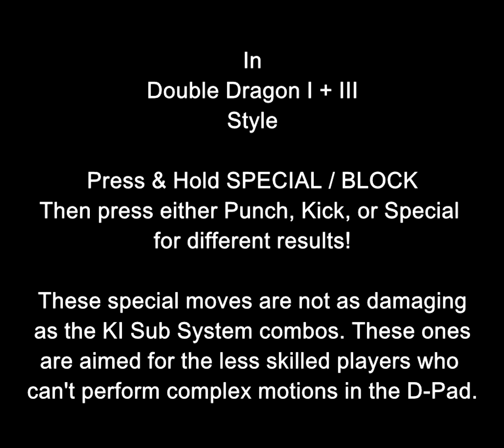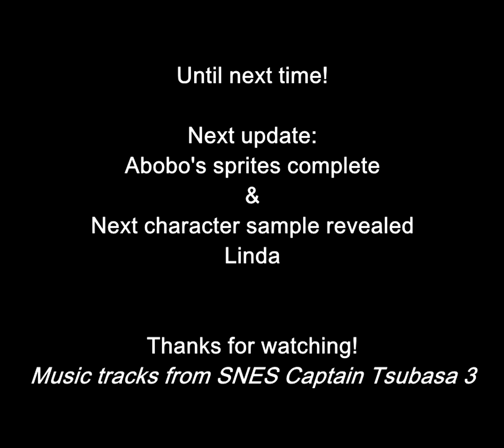Ultimate Double Dragon - Sonic Blast Man Sub System!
New Sonic Blast Man Sub System for the DD I + III Style!

Sorry for the delay on news about the Dev process, but some really nasty political stuff is happening in Chile, plus IRL stuff, please understand.

Get the demo & please support the cause by donating on the official website where you can also get the LEGEND OF THE DOUBLE DRAGON (ver 1.5) and learn about this ULTIMATE DOUBLE DRAGON project at:

Follow mr. Koji Ogata's Twitter for lots of OG Double Dragon & Kunio Kun series content at:

Follow my brother Patricio Herrera's YT channel for all kind of awesome remixes at: